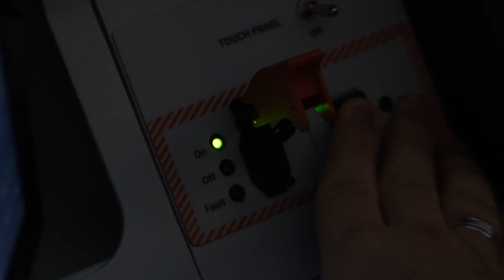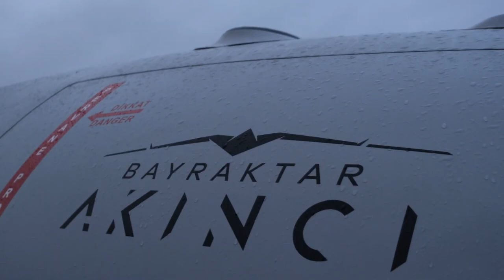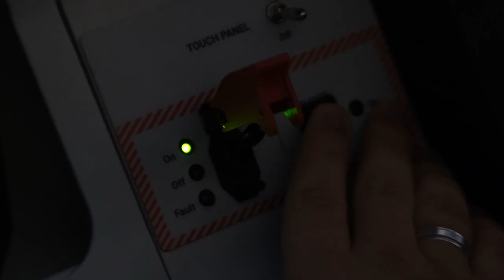AKINCI, ASELSAN tarafından geliştirilen minyatür bomba TOLUN'un ilk atışını yaptı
Baykar tarafından geliştirilen Taarruzi İnsansız Hava Aracı (TİHA) AKINCI, yeni bir mühimmat denedi. ASELSAN tarafından geliştirilen TOLUN minyatür mühimmat atışı gerçekleştirdi. Detaylar videoda.
Videomuzun müziği, değerli takipçimiz Selçuk Çelebi tarafından hazırlandı:
Kanalı  @Ambient Music Selcuk Celebi   Eserlerine ulaşmak için: